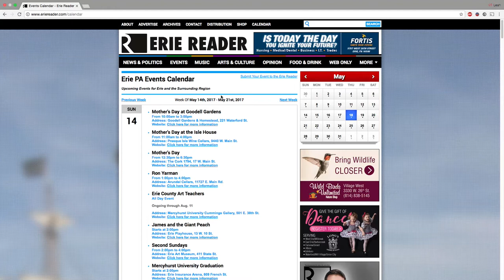Endnotes: Episode 6 - Tony Grey and Ian Maciak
Tony Grey and Ian Maciak of the Galactic Duo stop in to the studio this week. The two world-class musicians talk a bit about their project and what the future entails, and then they give us a taste of what they do best.